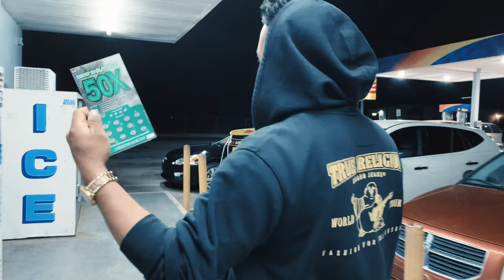FIRST VLOG OF 2020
FIRST VLOG OF 2020 TRAPMEX BRICK